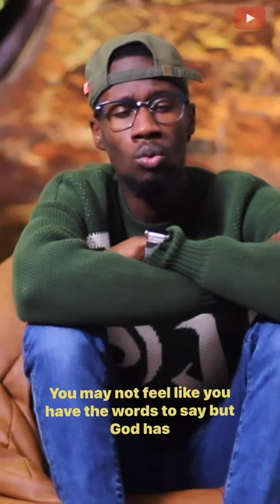MIND GAMES (Short) | Albaner C. Eugene Jr.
Download my brand-new app for an exclusive Momentum Podcast!

Join my direct contact list

& If you feel led to Support this ministry financially, thank you & may God richly bless you!